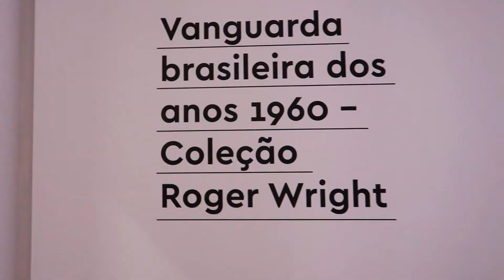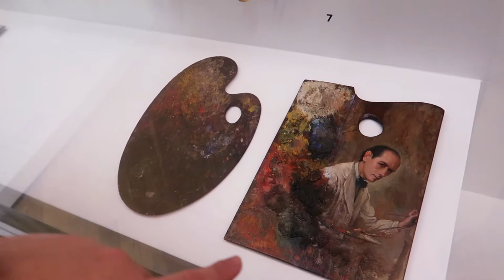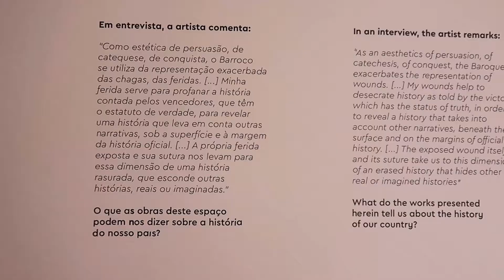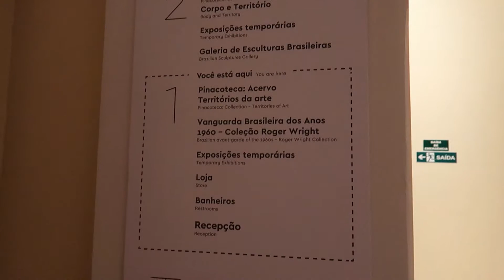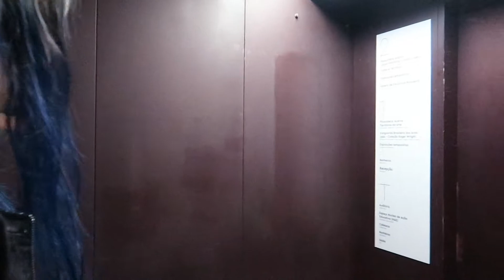🖼️ PINACOTECA (SP): Uma tarde no museu e a exposição de Adriana Varejão :: FORA DA TOCA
Neste segundo episódio da série FORA DA TOCA, vamos visitar a Pinacoteca de São Paulo, museu de artes visuais localizado na Praça da Luz e próximo à estação de metrô e CPTM. Além do acervo fixo (dividido em diferentes categorias artísticas), apreciaremos a exposição temporária Adriana Varejão: Suturas, Fissuras, Ruínas, encontraremos o Pinguinho, o rato que morreu de tétano, aprenderemos a brincadeira "apresento meu amigo", refletiremos sobre o que é arte, sobre quem deve ocupar esses espaços e como esse tipo de visita também pode ser divertida! Vem acompanhar esse passeio conosco: não esqueça de curtir, deixar seu comentário e compartilhar com as amigas e amigos!

⭐Vem fazer parte do nosso CLUBE DE CANAIS!

[CAPÍTULOS]
00:00 - A Pinacoteca de São Paulo
00:45 - Vanguarda brasileira dos anos 1960
01:15 - Obra A Passagem do Tempo de uma artista muito conceituada
01:55 - Diferentes materialidades em artes visuais
02:54 - Pra quem é a arte, afinal?
04:16 - Adriana Varejão: Suturas, Fissuras, Ruínas
06:46 - Onde eu queria estar com as amigas
07:32 - Te apresento meu amigo!
08:38 - Pinguinho e seus amigos
09:11 - Tarsila do Amaral ao vivaço e o Edifício Prestes Maia
10:53 - Corpo e território: eu conheço tudo na Pinacoteca!
12:41 - O fim do nosso passeio!